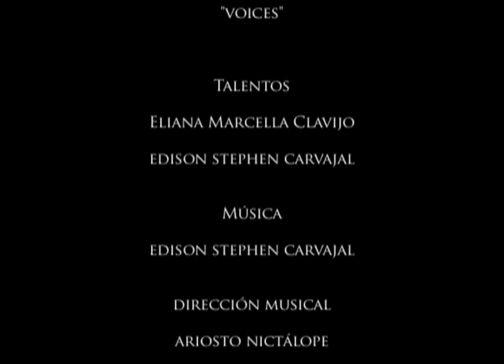Ariosto N. - Voices (2011)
Video Art and musical direction by Ariosto N.
Nephtis Nacht - Vocals.
Edison Stephen Carvajar - Guitar.